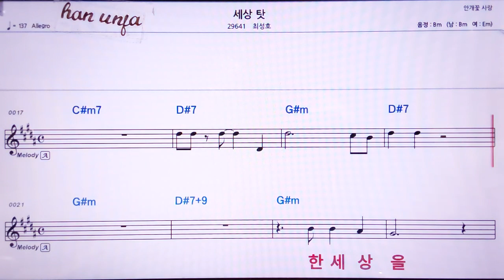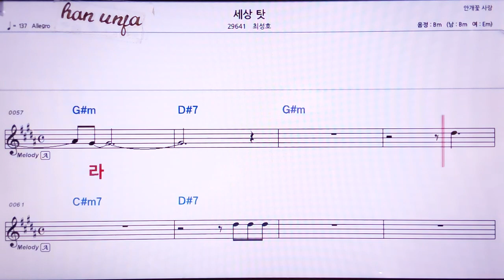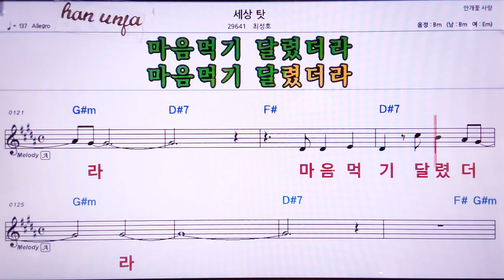💖세상탓/최성호 👍MR,노래방, 악보, 코드,Karaoke With Sheet Music